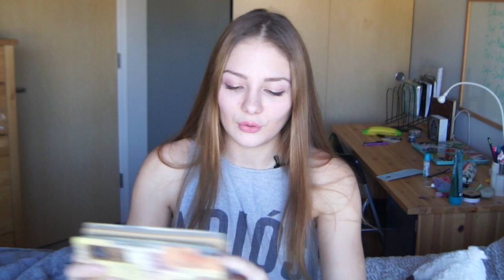Ask ALEX_RIDE:ответы на ваши вопросы!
This video is about Ask ALEX_RIDE:ответы на ваши вопросы!